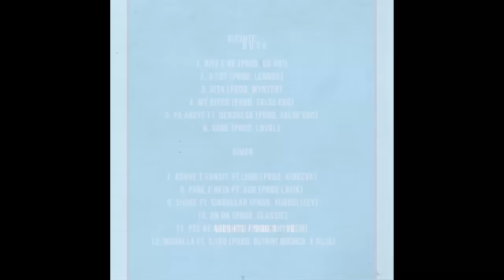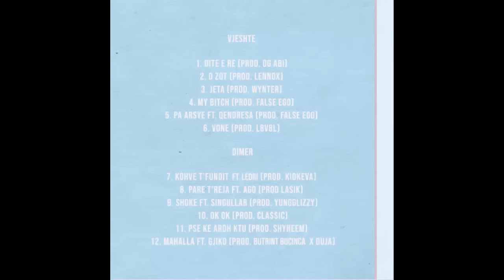Buta - Jeta (prod. Wynter)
► Coming Soon

Kanga e trete prej albumit Vjeshte / Dimer ‘18. Pjese e koleksionit t’Vjeshtes.

🎵 Produced by: 𝗪𝗬𝗡𝗧𝗘𝗥
🎵 Sound Engineer: 𝗥𝗘𝗗𝗕𝗢𝗫 𝗘𝗡𝗧𝗘𝗥𝗧𝗔𝗜𝗡𝗠𝗘𝗡𝗧